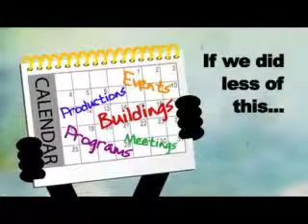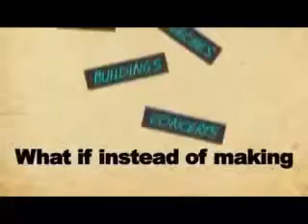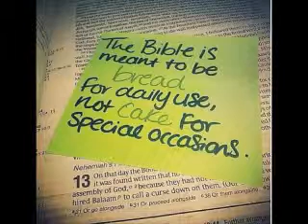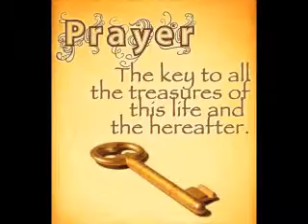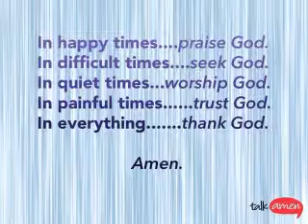Bible Boot Camp Reconnecting # 23